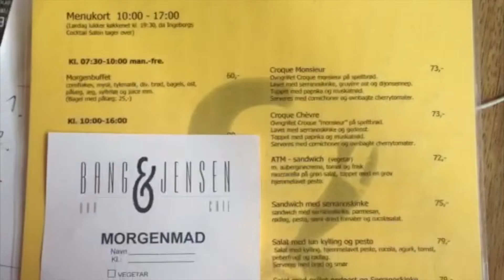Conneted interest (test)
Dette er bare en test.